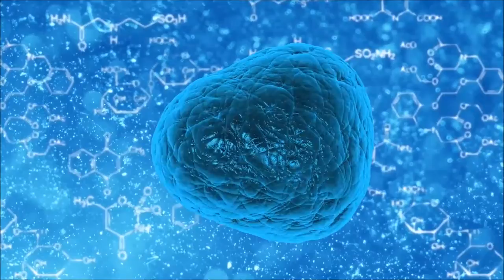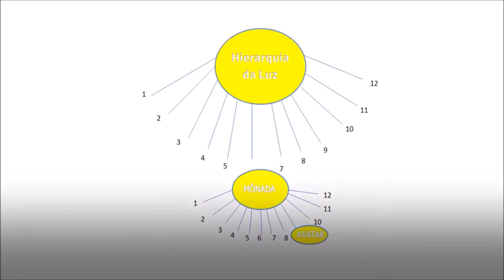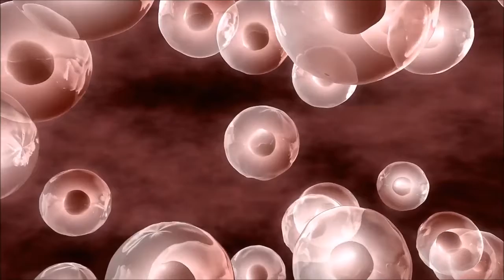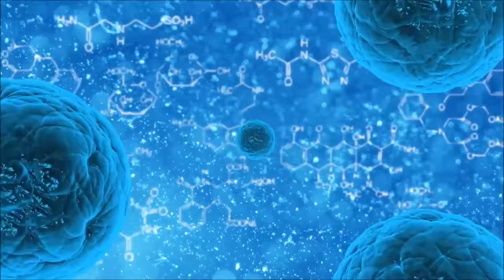Mônadas O Grande Segredo